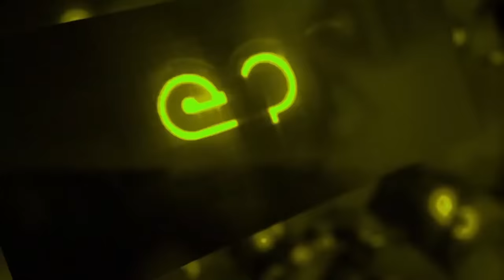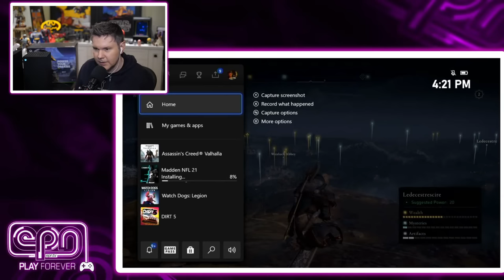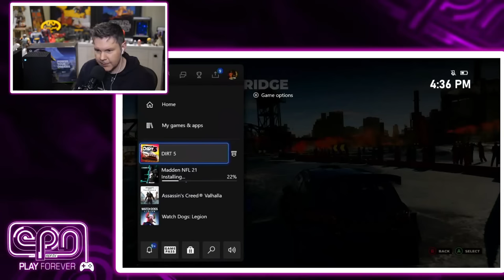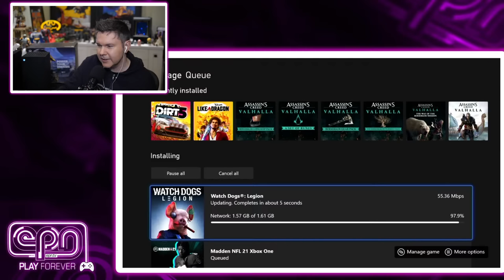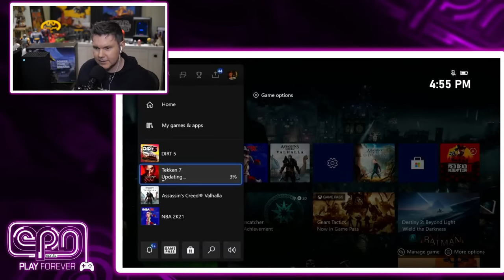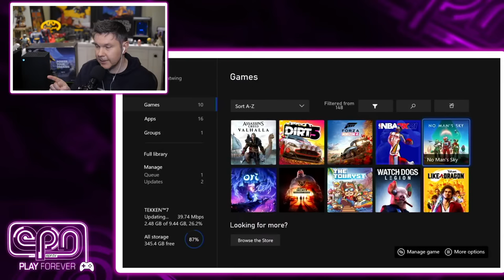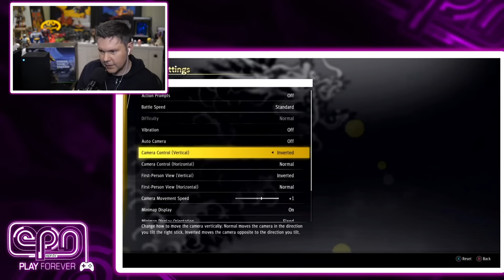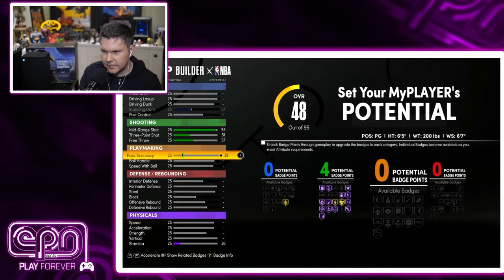ASSASSIN'S CREED VALHALLA on SERIES X! - Vic's Basement - Electric Playground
Victor Lucas reviews Assassin's Creed Valhalla on the brand new Xbox Series X! Let's Compare Series X to One X and we have a brand new Rundown!